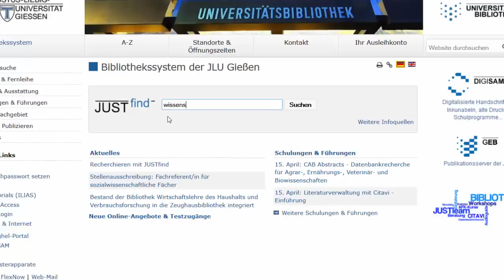JUSTfind in einer Minute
Die Suche mit dem Rechercheportal JUSTfind - erklärt in genau einer Minute.